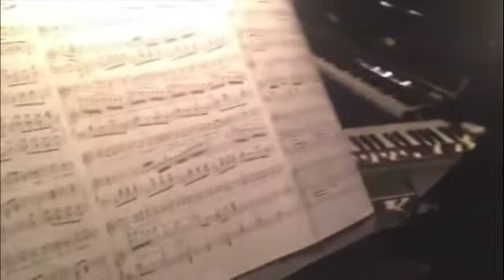Le plateau de Notre Carmen juste avant la première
À chaque première, notre blogueuse Clémence Hérout donne à voir les coulisses de l'Athénée Théâtre Louis-Jouvet en direct sur Périscope et sur Facebook live!

Juste avant la première de Notre Carmen, quelques images du plateau.

Du 9 au 19 novembre 2017 à l'Athénée Théâtre Louis-Jouvet (Paris)